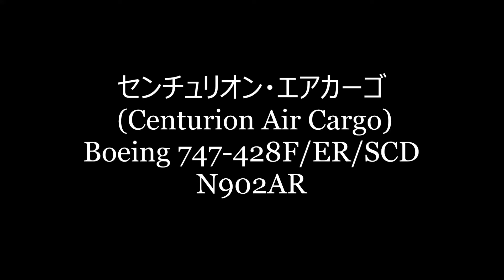✈✈センチュリオン・エアカーゴ (Centurion Air Cargo) Boeing 747-428F/ER/SCD N902AR Landing Narita RWY 16R!!成田空港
センチュリオン・エアカーゴ
 (Centurion Air Cargo)
Boeing 747-428F/ER/SCD
N902AR